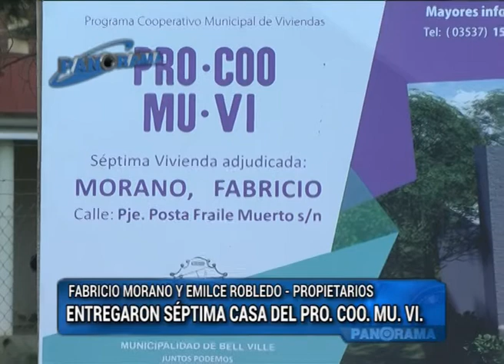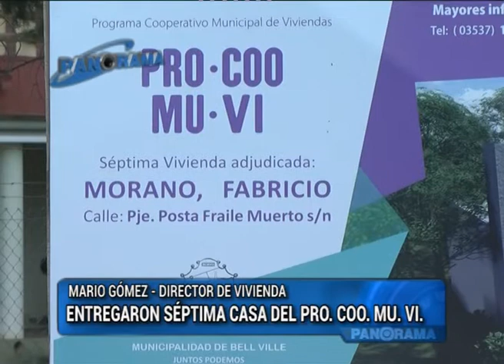Pano 19 12 2017 04